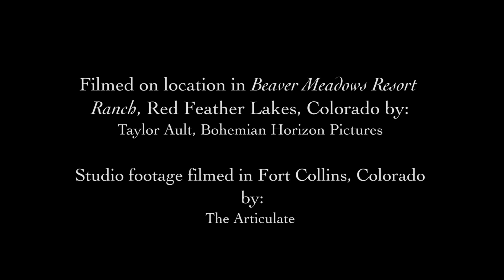Knocking On Heaven's Door Music Cover: Lucy Gowen 11yr old guitarist & Emma Marie 11yr old singer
Cover of Guns N Roses’ version of Bob Dylan’s Knocking On Heaven’s Door by 11 year old guitarist Lucy Gowen and 11 year old singer-songwriter Emma Marie.

Recorded and filmed between January and March 2016, when Lucy was 11 years old, Knocking On Heaven’s Door is her second recording collaboration with Emma Marie through Colorado based mentoring site RAMP.

After interviewing her for KRFC Radio in Fort Collins Co, Vincent Burkardt at RAMP introduced Lucy to the then 10 year old Colorado singer-songwriter Emma Marie. Using social media and with support from family, friends and music teachers, at a distance of 5,000 miles and despite never having met or performed together, the two musicians have now recorded and produced two covers from Guns N Roses’ 1987 album 'Appetite for Destruction.'

Guitar recorded in London by: Ray Qureshi

Vocals recorded in Colorado by: Stout Studios

Audio mixed in London by: Ray Qureshi

Filmed on location in Colorado in Beaver Meadows Resort Ranch, Red Feathers Lakes by: Taylor Ault, Bohemian Horizon Pictures
Studio filming by The Articulate, Fort Collins, Colorado

Edited by Taylor Ault, Bohemian Horizon Pictures

Lucy is always keen to collaborate with other young musicians - contact her through social media if you’re interesting in recording with her.